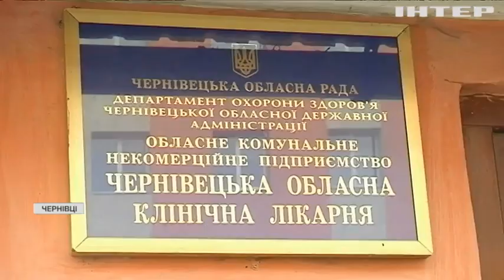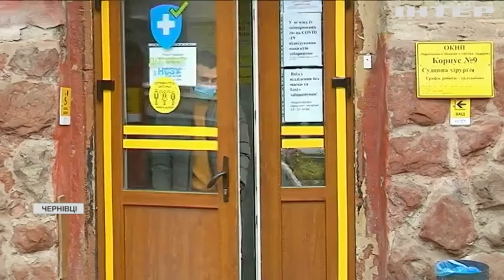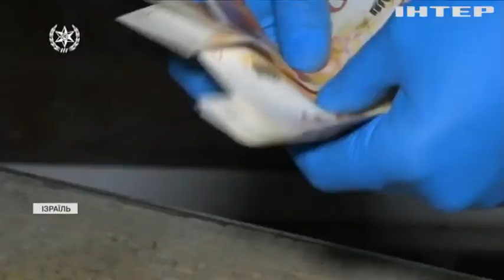Новости 8.00, выпуск за 10 ноября 2021 года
Дивіться у випуску:
Ізраїльська поліція розгромила найбільшу банду торговців зброєю.
На Одещині група ромів незаконно утримувала й експлуатувала людей.
Дослідники з Португалії, Данії та Німеччини виявили новий вид динозавра.